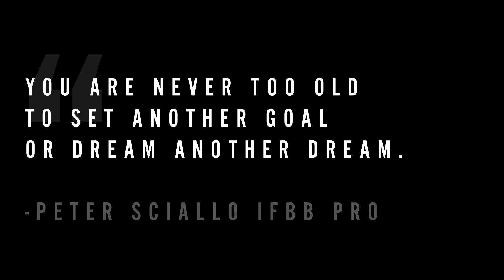Captain America - "Body Painting A Hero" w/ Peter Sciallo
When no one else will stand up... be the hero that does!

Watch my full transformation from average joe to Captain America by following my instagram @peter_sciallo